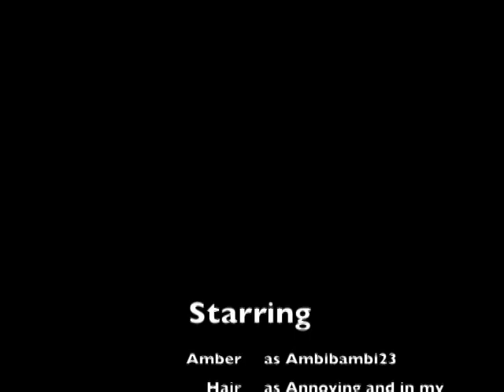Game Crush Playdate: Ambibambi23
Basically my life as a gamer and my love for Gamecrush.com